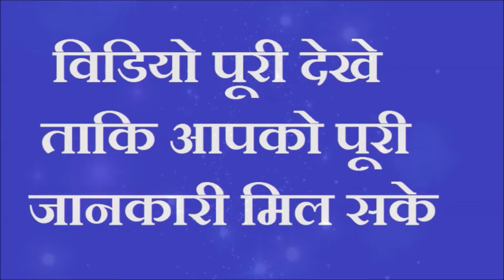7 लाल मिर्च से करें ये काम कर्जा मुक्ति शत्रु नाश दुख्नाश नजर दोष से मुक्ति शिव होते है खुश